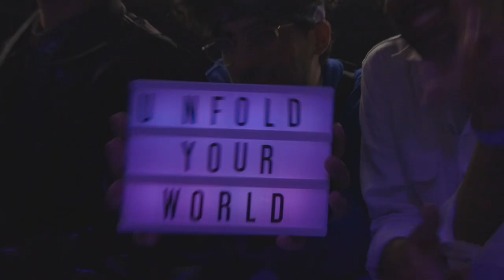Galaxy Z Fold4 | Z Flip4 Samsung Unpacked 2022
مرحبا من لندن 👋 بحفل اطلاق اجهزة سامسونج الجديدة 😍